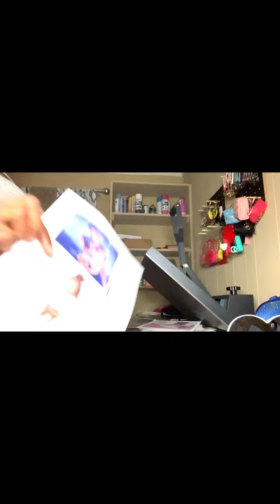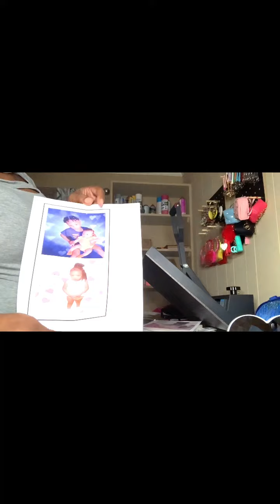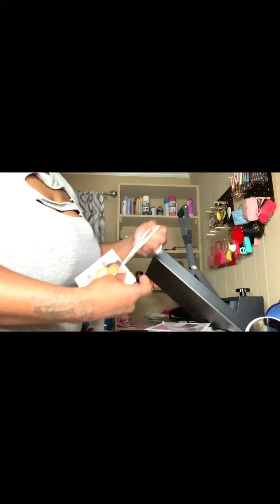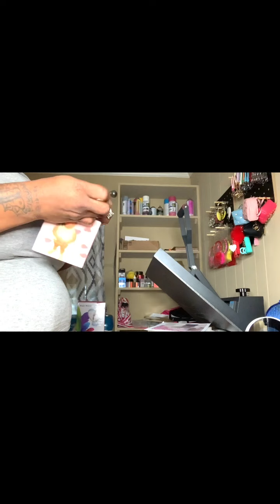Sublimation Car Freshener Tutorial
🗣 Get to that baggggg!! Don’t just sit around!! Here’s the steps! Easy money!